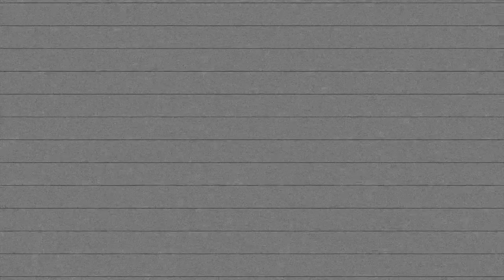Melisses - Ola Moiazoun Kalokairi (ZAAC Chill Remix)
Melisses - Ola Moiazoun Kalokairi (ZAAC Chill Remix) is Out Now!